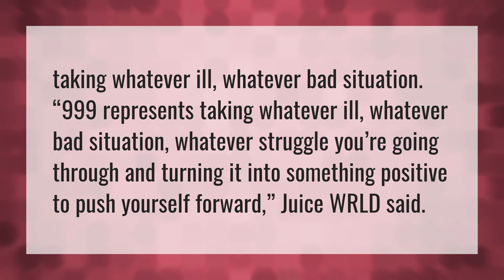What is 999 juice WRLD?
Come And Go Juice Wrld • What is 999 juice WRLD?